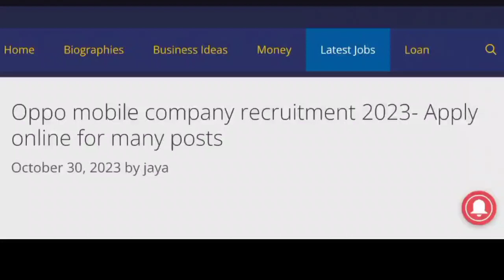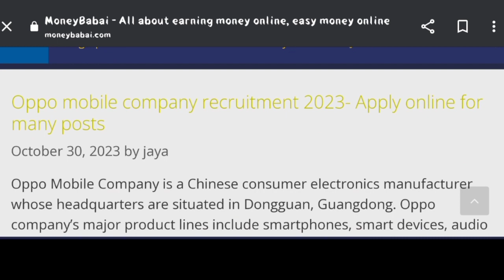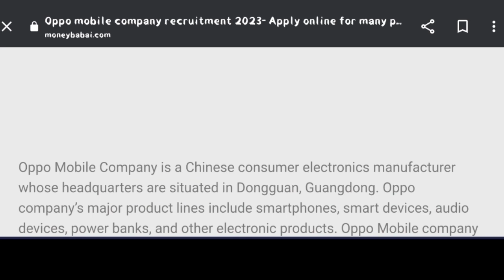Oppo లో జాబ్స్ | oppo company job 10th 12th pasd | Private company job vacancy 2023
Oppo Company Job ITI
Oppo mobile job vacancy in Delhi
OPPO Mobile job vacancy in Ahmedabad
Oppo Jobs 2023

People also ask:
OPPO Careers
Oppo Company Kasna Greater Noida Vacancy 2023
Oppo Company Job 12th pass
Oppo mobile Promoter job
Oppo Recruitment Process